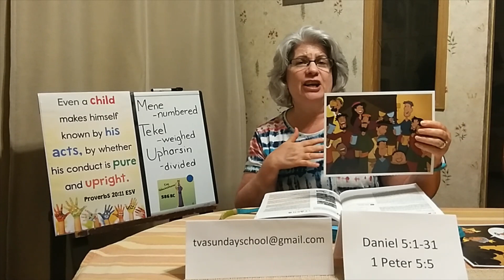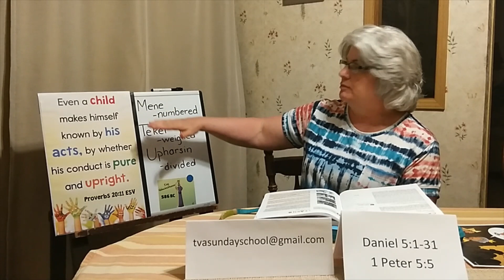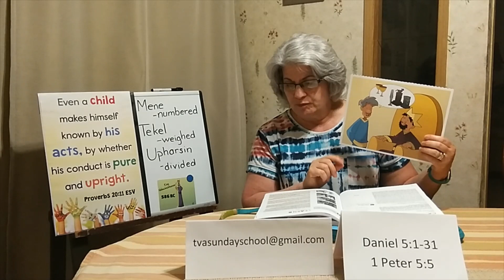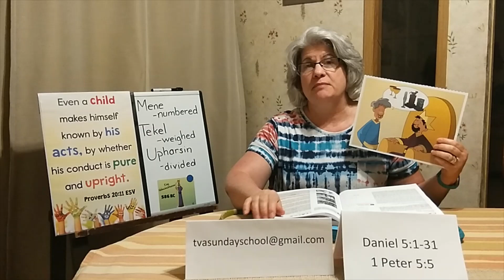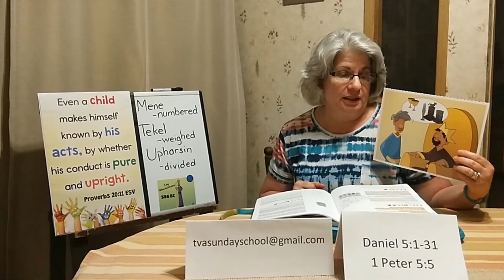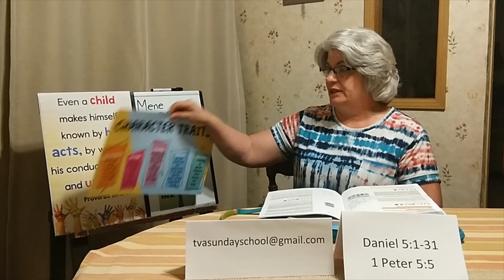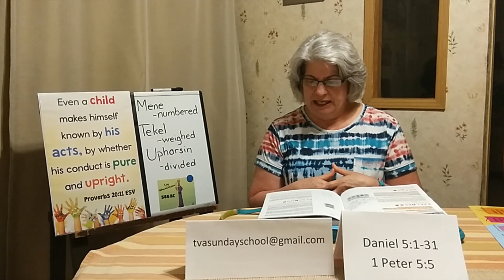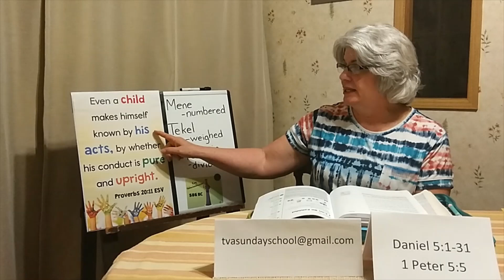I can choose Humility! Children's Sunday School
Children's Sunday School for Aug 16th